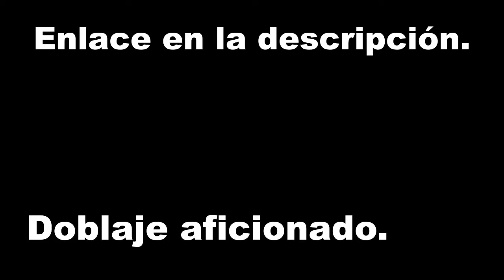Respuesta a: "No me molestaria salir contigo"